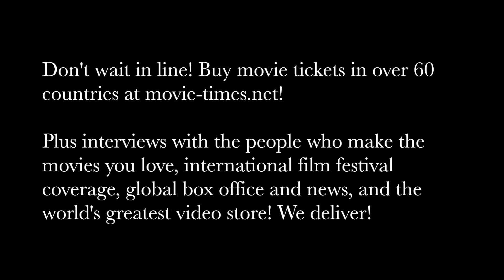James Badge Dale: ONLY THE BRAVE